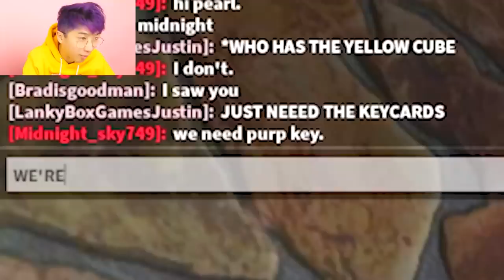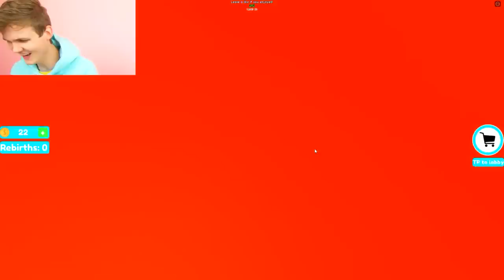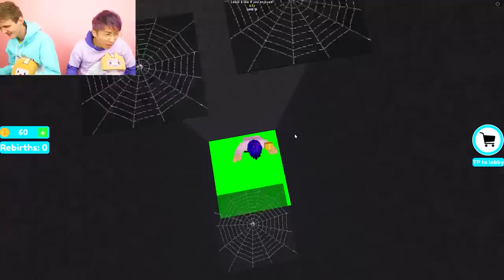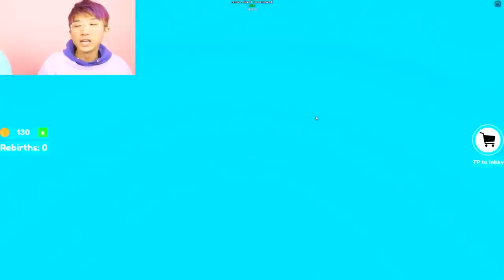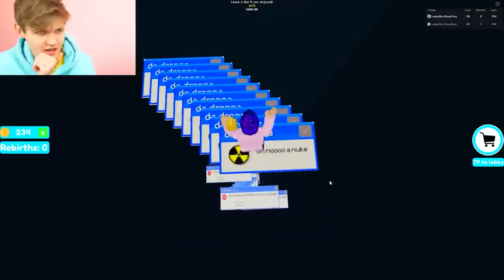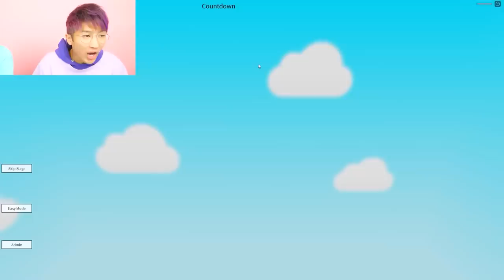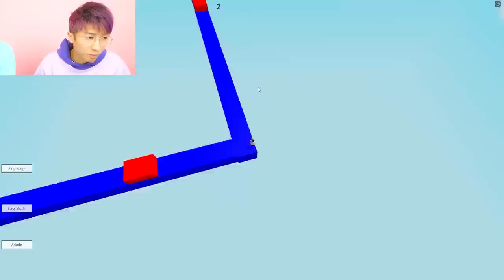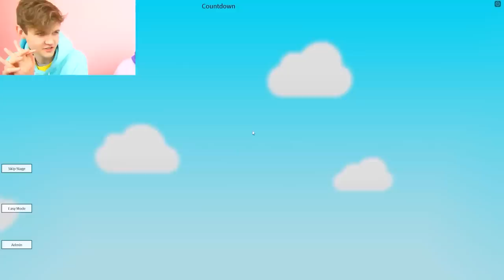BEST ROBLOX GAMES EVER! (ROBLOX CENTIPEDE, MAGIC SIMULATOR, INSANE DROPPER & MORE!)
LankyBox World!